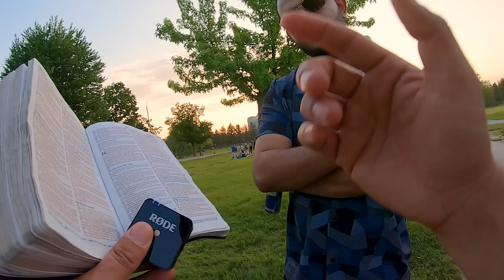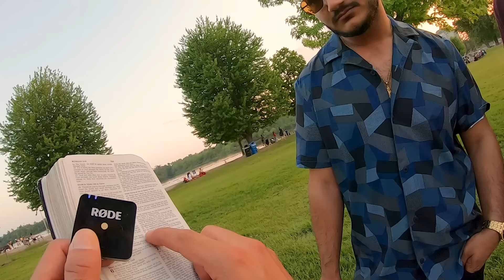This Muslim man had NEVER heard that Jesus died for his sins!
I had the pleasure of talking with these two Palestinian men about eternal life and the grace of God through faith in Jesus Christ.